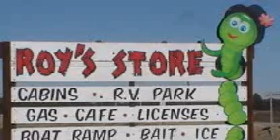Jerry Gross Lake Washington 2017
Fishing with Jerry Gross on Lake Washington---April 2017 --Chatham MS